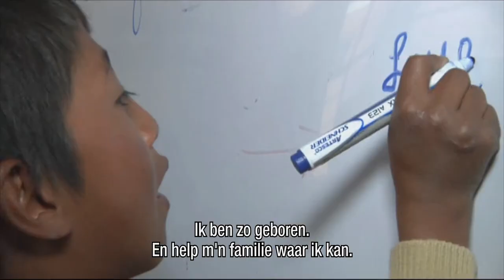WADADA News for Kids - ep. 19: Being disabled and having big dreams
An item from WADADA News for Kids' episode #19: Being disabled and having big dreams.
Kids from all over the world share their hopes and dreams for the future. Society may exclude some of them, they let their physical or mental disabilities not stand in their way.